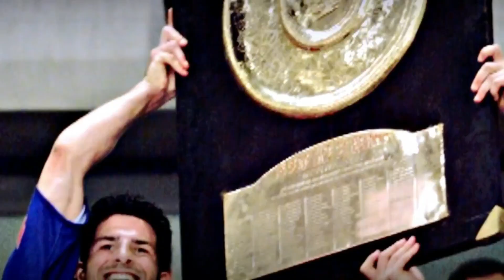UEN 2022 / Marc LIEVREMONT - Ancien entraineur du XV DE FRANCE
Ancien joueur international (25 sélections) de rugby à XV, Marc Lièvremont a été sélectionneur du XV de France et remporté le Grand Chelem en 2010 et été Vice-Champion du Monde en 2011.

Autant d'expériences du haut niveau et du management qu'il est venu partager lors de l'UEN 2022.